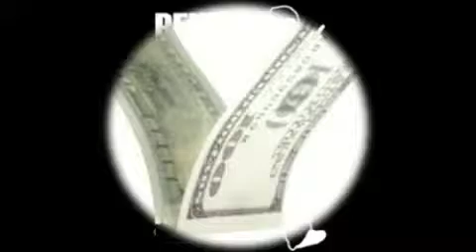"SHINE"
i made the beat, i did the production!! i wrote the chours spit a hot sixteen.. my boy dan deezy feat. in the middle with desert egals "big ups" another one in the books!! enjoy!!

                              sincerely: the real DJ Dirty!!!